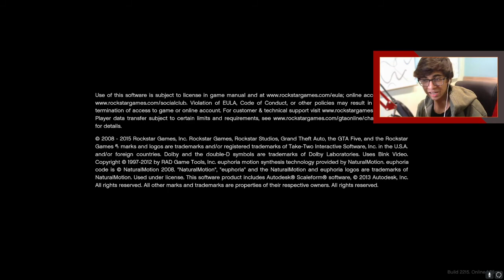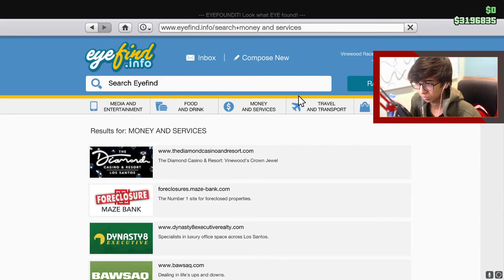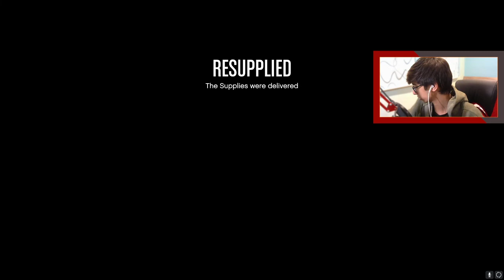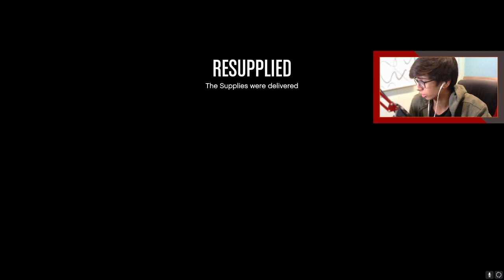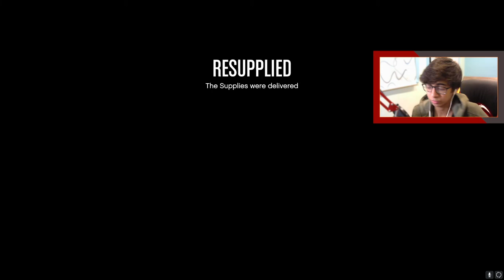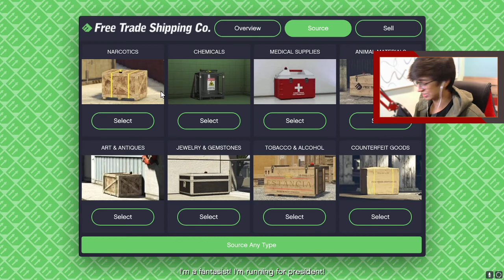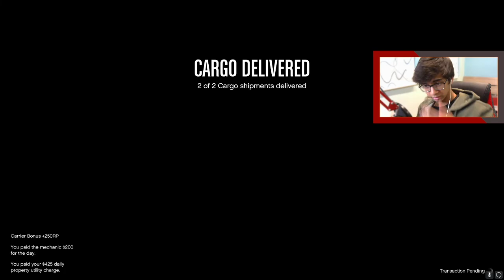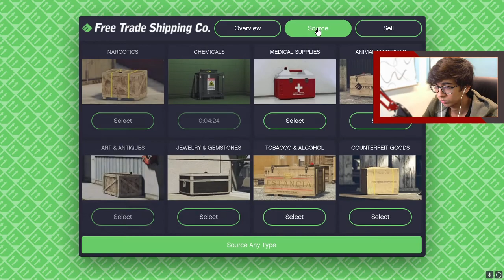GTA #1 Bought A Hangar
Originally streamed live on March 2nd, 2021